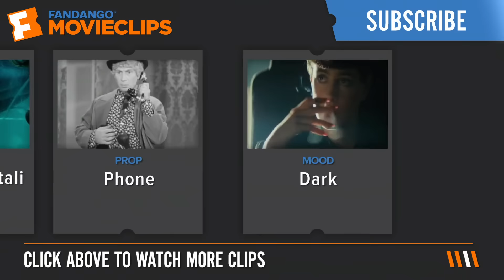Jeepers Creepers (2001) - Running Over the Creeper Scene (7/11) | Movieclips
CLIP DESCRIPTION:
Trish (Gina Philips) tries to runs over the Creeper (Jonathan Breck), but the creature displays incredible agility as it dodges every one of her attempts with ease.

FILM DESCRIPTION:
Writer/director Victor Salva returns to his horror roots with this teen-slasher genre flick, one of several 2001 films produced by Francis Ford Coppola's American Zoetrope studio. Gina Philips and Justin Long are siblings Trish and Darry, road tripping home from college across the U.S. and bickering all the way. Menaced by a truck on the highway, the travelers encounter the same vehicle later, and what they believe is a man dumping a human body into a drainage pipe. Investigating, Darry and Trish become the intended prey of an indestructible, supernatural creature hell-bent on eating them, a murderous local myth that is proving to be all too real. As they attempt to escape their bloodthirsty pursuer, the pair discovers that even the local police station is no refuge; they also receive some advice from a knowledgeable psychic (Patricia Belcher). Jeepers Creepers co-stars Eileen Brennan.

CREDITS:
TM & © MGM (2001)
Cast: Jonathan Breck, Justin Long, Gina Philips
Director: Victor Salva
Producers: Willi Br, Francis Ford Coppola, J. Todd Harris, Eberhard Kayser, Tom Luse, Mario Ohoven, Barry Opper, Linda Reisman
Screenwriter: Victor Salva